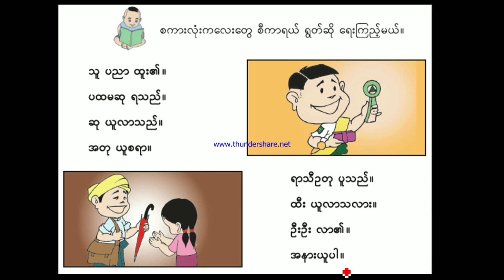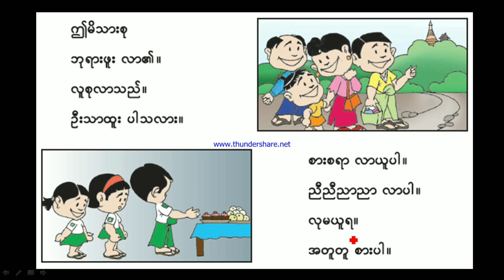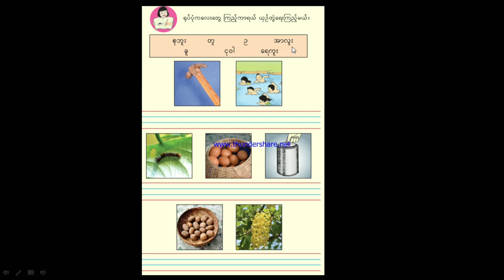G1_Myanmar_Chapter_7_Part_5